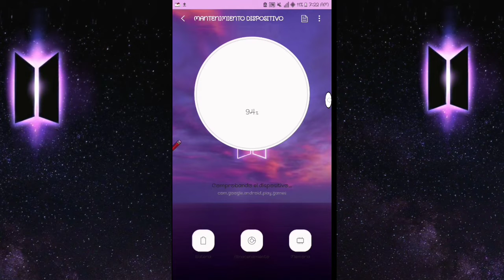BTS Theme Samsung | By Melón Edit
⚠️ APLICAR TEMA PRETERMINADO Y REINCIAR EL DISPOSITIVO PARA QUE SE APLIQUE EL TEMA COMPLETAMENTE ⚠️

comparte con tus amigas espero les guste todo lo que subo es editado por mi 😍🌼